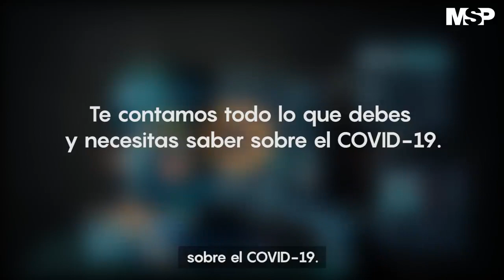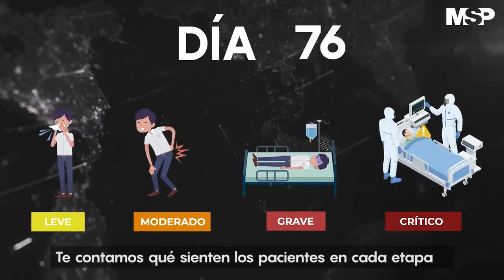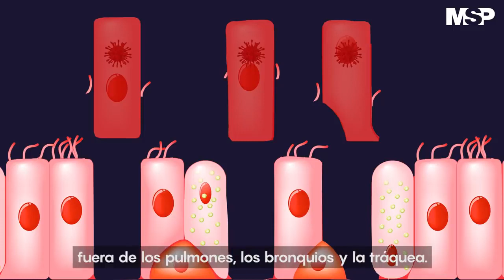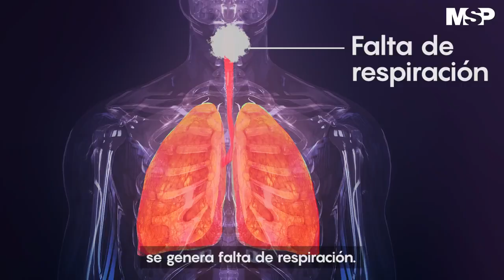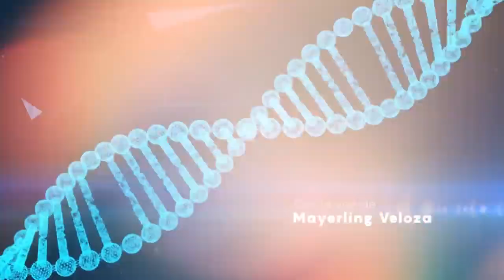How coronavirus attacks the human body ?-This is how coronavirus attacks the human body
how coronavirus attacks the human body?
This is how coronavirus attacks the human body
How does covid19 attack the human body?
coronaviruses
coronavirus outbreak